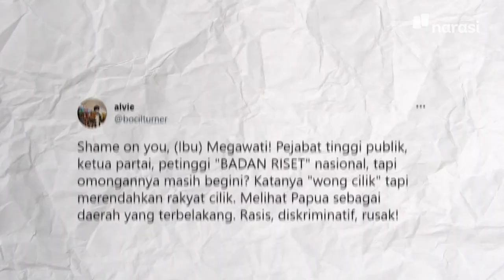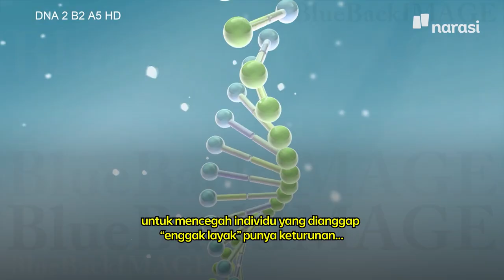Megawati Tersirat Dukung Eugenika atas Papua. Kenapa Dianggap Rasis? | Narasi Daily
Ini salah satu ucapan Megawati Soekarnoputri yang dianggap rasis lantaran menyinggung warna kulit orang Papua. Seorang netizen bahkan menyebut ini Indogenik, istilah yang menggaungkan eugenika.

Emang apa, sih, eugenika?

| Narasi Daily

(Narasi)